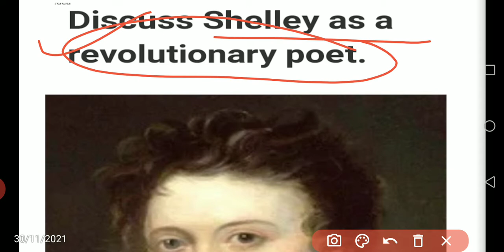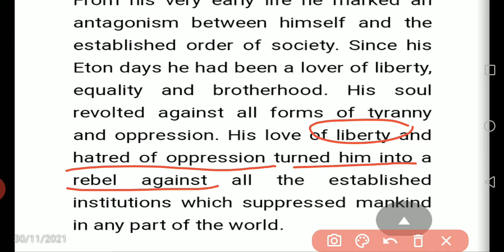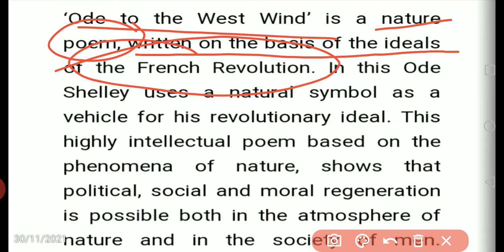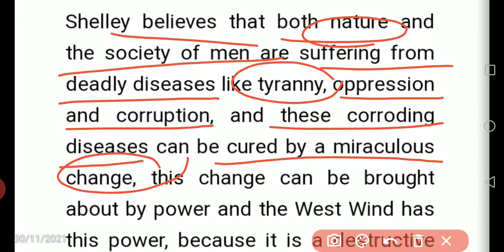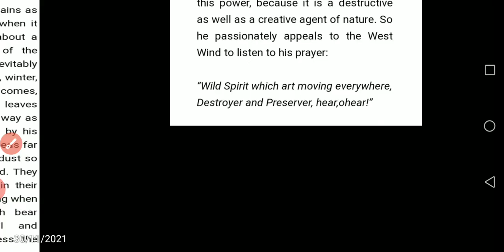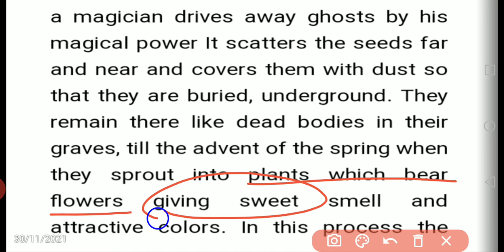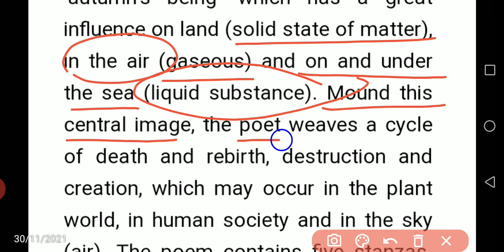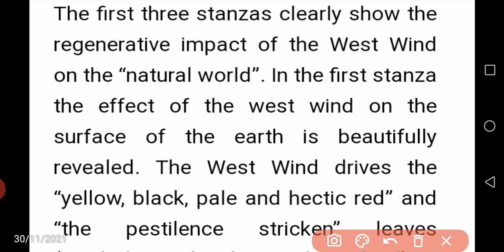Discuss Shelley as a Revolutionary poet English Lit.most imp ques SEM 04 Core10 VBU MEG full explain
Discuss Shelley as a Revolutionary poet

Consider Shelley as a Revolutionary poet

P.B.Shelley as a revolutionary post

P.B.Shelley as a poet

Semester 04 English Honours

Core 10 English sem 04